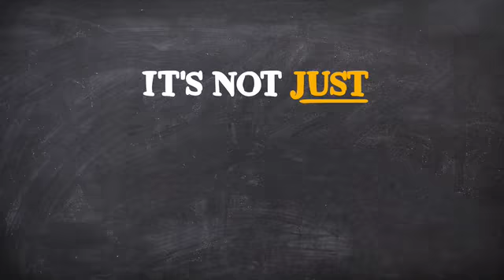YG Vid finalsmall